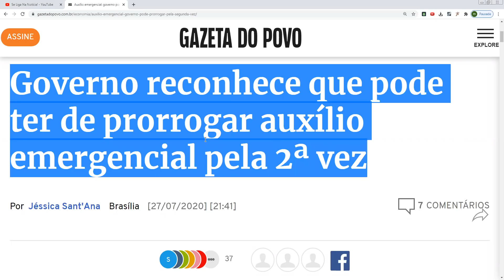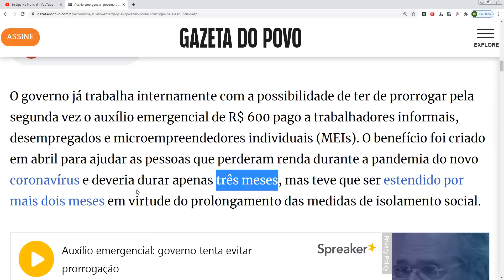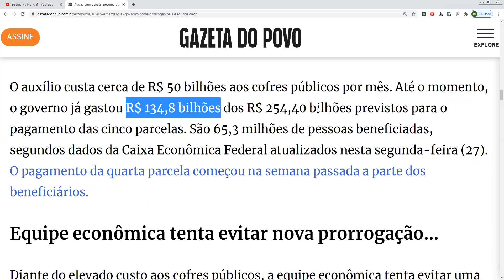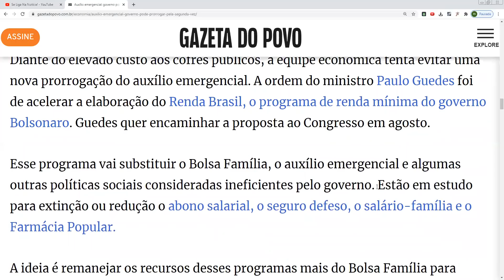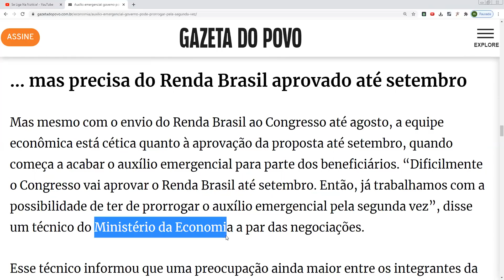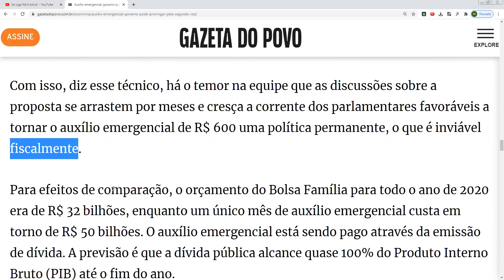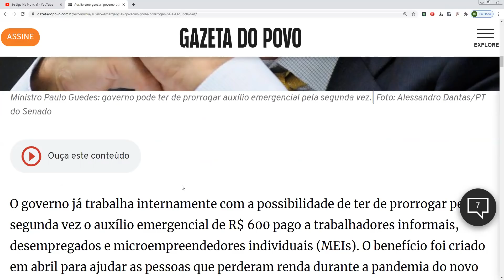URGENTE! RENDA BRASIL: POR ESSA NINGUÉM ESPERAVA| VEJA O QUE DIZ O MINISTRO DA ECONOMIA E SUA EQUIPE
"O governo já trabalha internamente com a possibilidade de ter de prorrogar pela segunda vez o auxílio emergencial de R$ 600 pago a trabalhadores informais, desempregados e microempreendedores individuais (MEIs). O benefício foi criado em abril para ajudar as pessoas que perderam renda durante a pandemia do novo coronavírus e deveria durar apenas três meses, mas teve que ser estendido por mais dois meses em virtude do prolongamento das medidas de isolamento social."